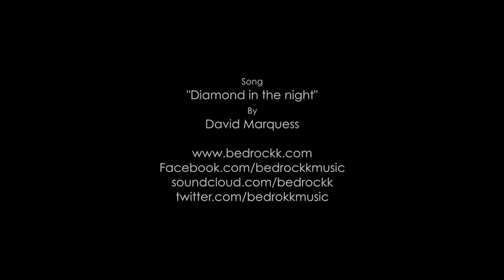Chris sharma mallorcan dreams